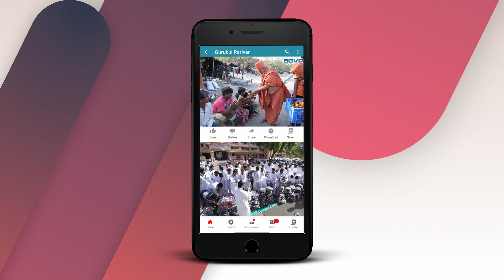શ્રી ઘનશ્યામ મહારાજનો રાજોપચાર પૂજન || SGVP Ahmedabad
Blessings : H H Sadguru Shree Madhavpriyadasji Swami